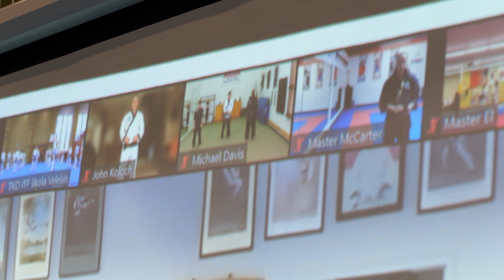Seminář sebeobrany použití nože a jiných pomůcek online GM Brad Ship